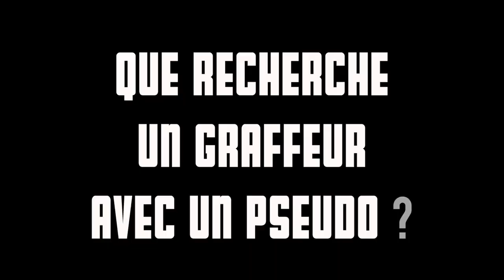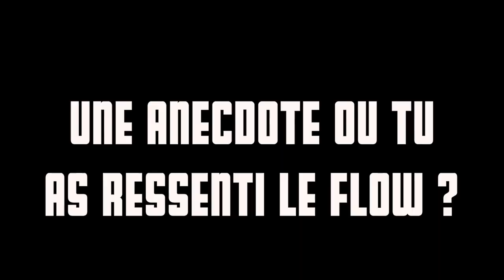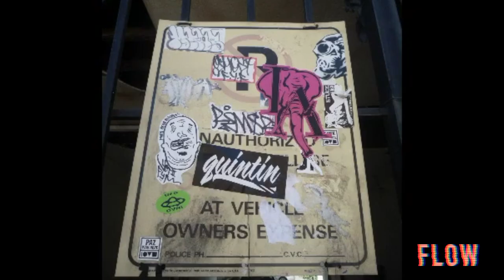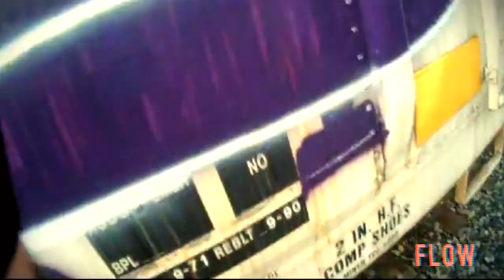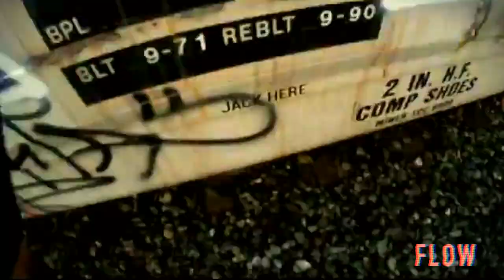F L O W S01Ep02 "Ovni 1"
Aujourd'hui F L O W parle de graffs avec Ovni 1. Ce performeur se livre sur son art et la philosophie autour de la bombe ...